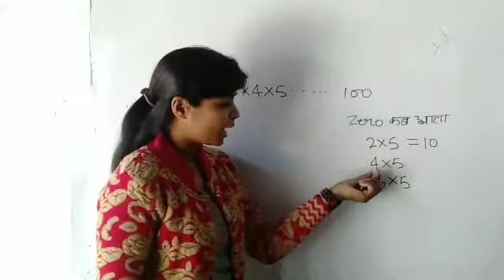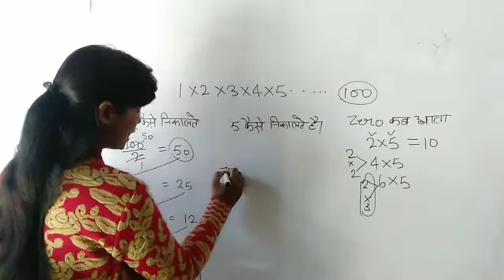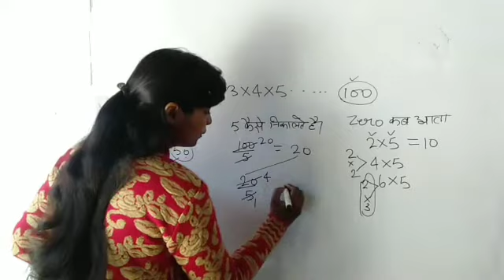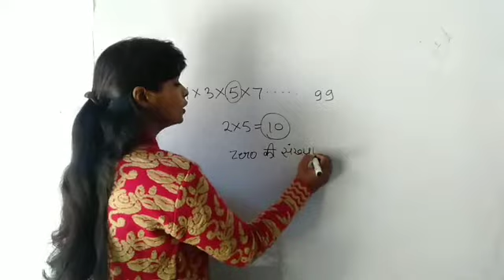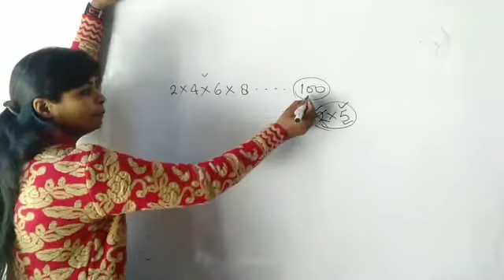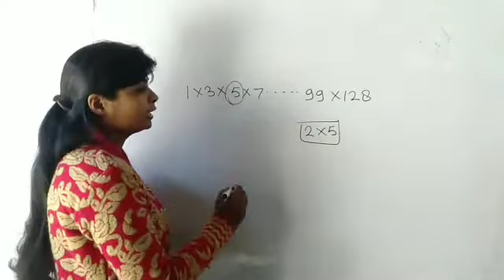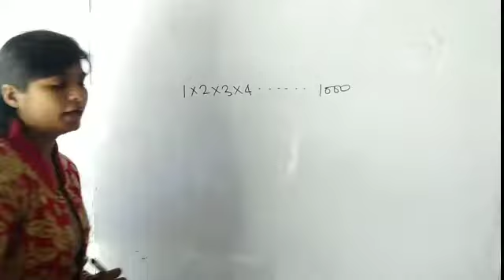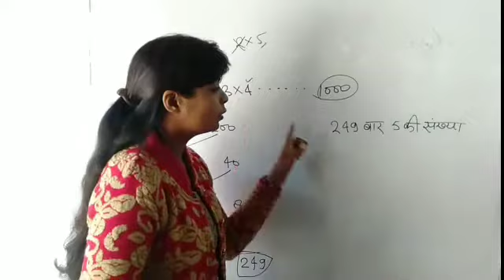शून्यों की संख्या ज्ञात करना |Number system